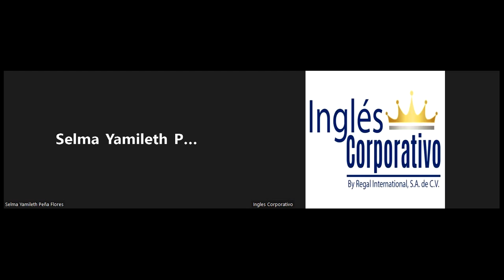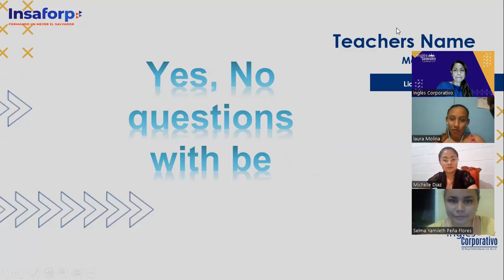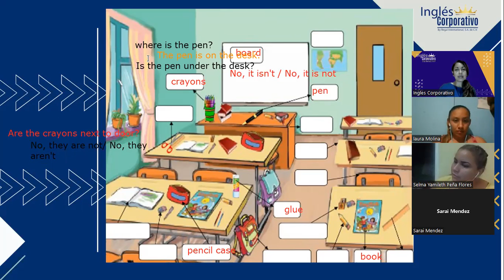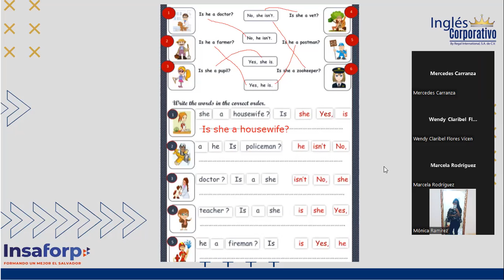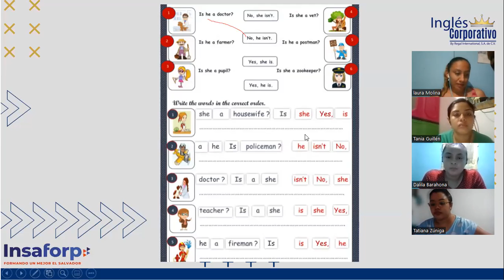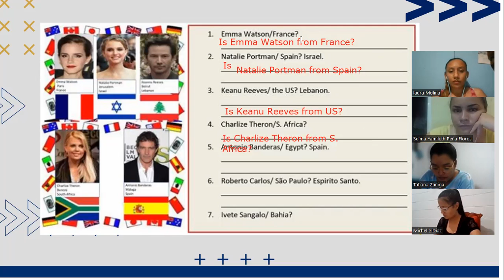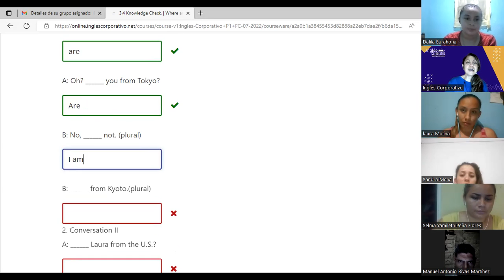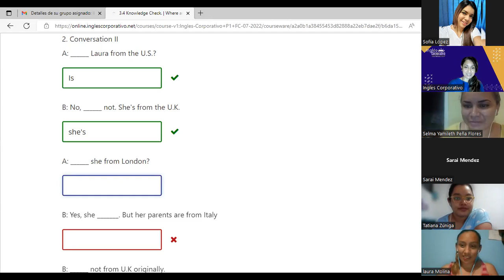Ingles Corporativo-12-07-22-Yes, No questions with be-Class 6